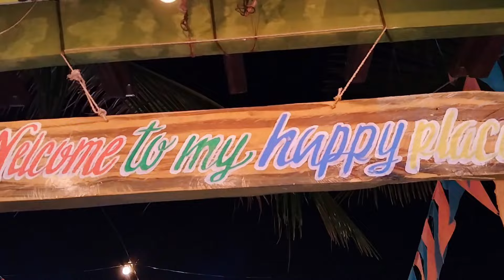TINATAGO Kung Secret Sa Pag Luluto | PinakitaKuna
TINATAGO Kung Secret Sa Pag Luluto |  Panakita Kuna